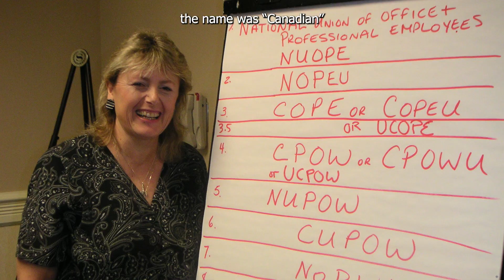Jerri New on 20 years of COPE SEPB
Jerri New, the first-ever COPE SEPB President, reflects on the origins of the national union and how it came to be.